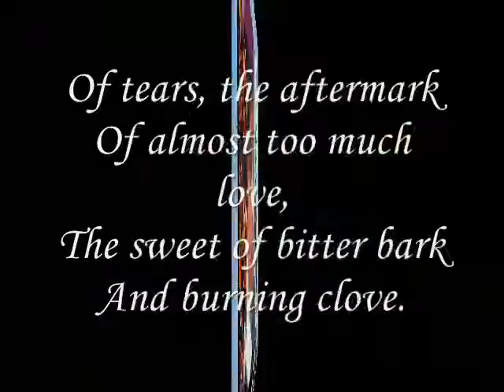the aftermark ,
do.
do so
Money is an excellent servant, but the host
very bad.